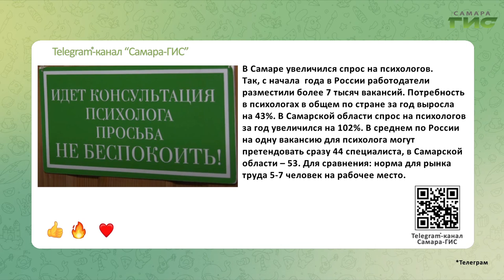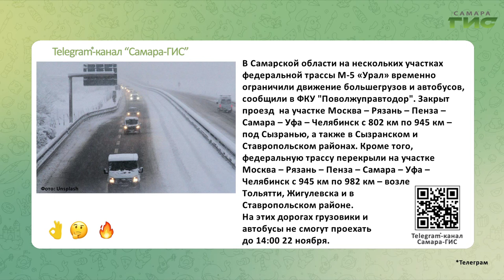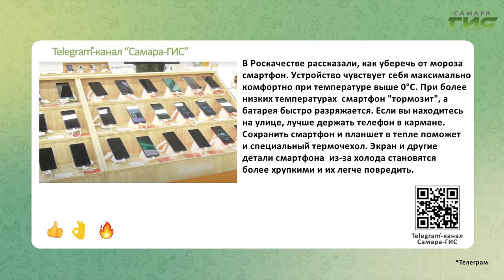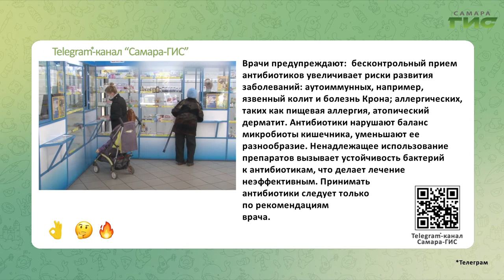Telegram-канал "Самара-ГИС": быстрые новости